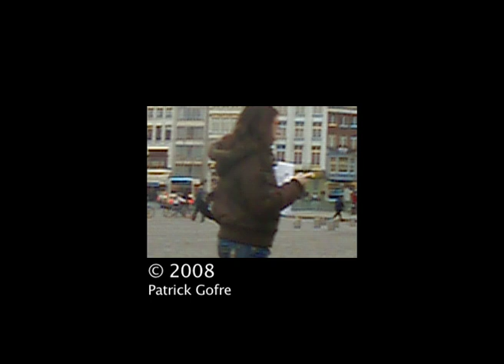The bag spotter (2008)